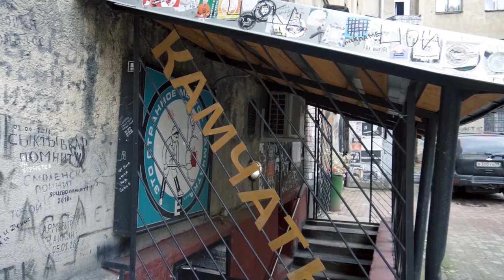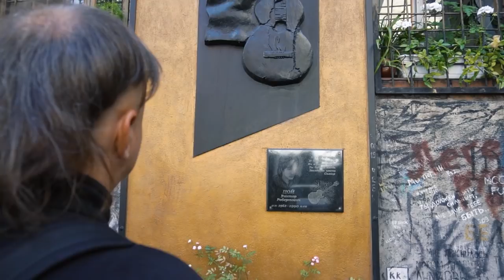Откровения уличного музыканта. / Сколько можно заработать играя на улице.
У каждого и нас есть интересная история из жизни, но не каждый готов рассказать не людям. Очень много людей  мечтают найти дело своей жизни, обрести тот самый баланс когда то что ты так любишь приносит тебе деньги.
Сегодня я хочу познакомить вас с Питерской легендой уличной музыки, человеком который уже более 13 лет просвещает себя своему любимому делу. Этого человека зовут Николай Музалёв и я хочу поделиться с вами его историей.
Меня зовут Александр Жучкин, и перед началом просмотра  я хочу попросить у вас поддержки, прошу вас не игнорируйте мою просьбу, поставьте этому ролику лайк и напишите любой комментарий, и помните чем больше мы делимся тем больше мы получаем в ответ.
Вы смотрите новую серию проекта Откровения.